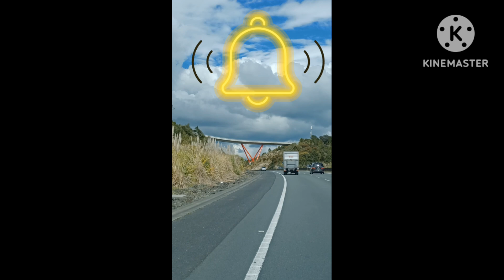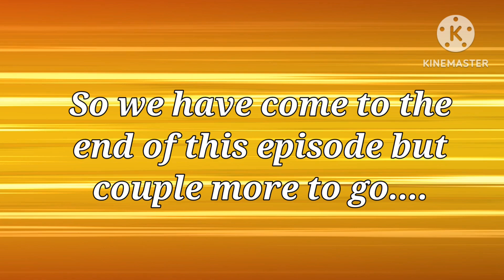(((EPISODE 4 TRAFFIC)))